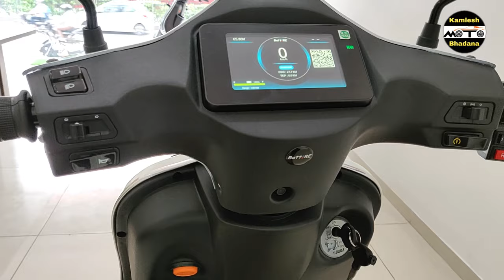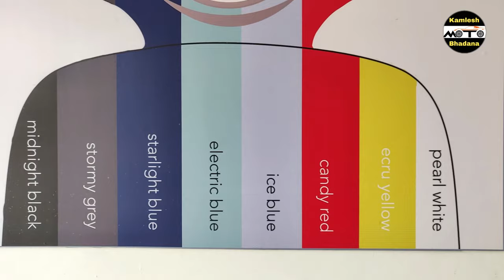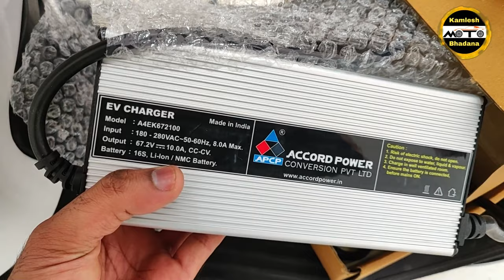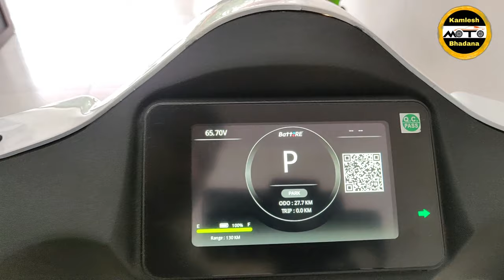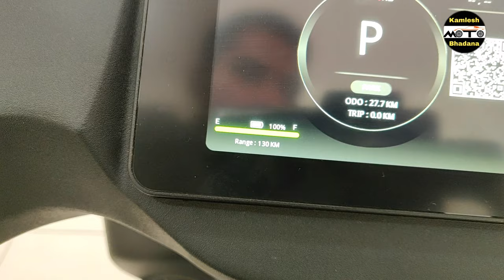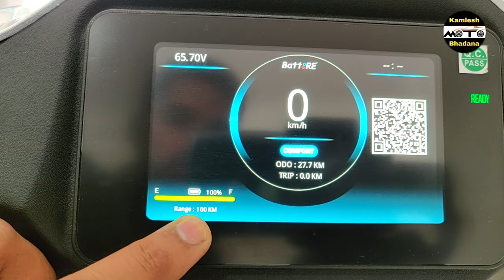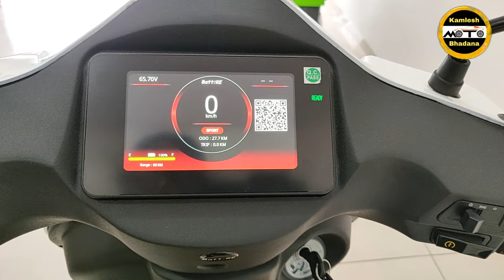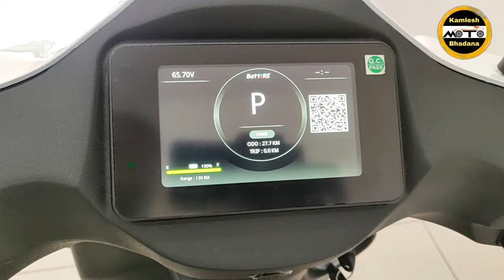Metal Body 💪 Electric Scooter with Removable Battery | Battre Storie Electric Scooter 2023 Review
About This Video :- In this Video We have discuss all about Bettre Storie latest electric scooter in india. Its come with Metal body and removable battery. What is the price, Warranty & Range all details mentioned in this video.

Battery Showroom in Jaipur Rajasthan

What is the price of BattRE stories?
What is the top speed of BattRE scooter?
Do you need a license for BattRE electric scooter?
What is the BattRE Storie Electric scooter Specifications ?
What is the warranty period of BattRE electric scooter?
Is Scooty battery covered under warranty?

GoPro Hero 9 :

GoPro Hero 11 :